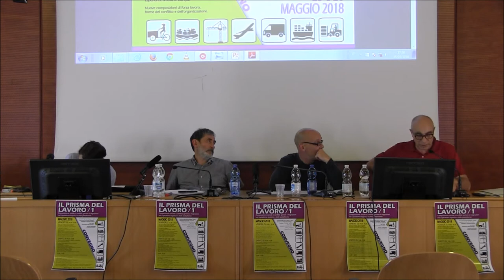Convegno: "IL PRISMA DEL LAVORO/ 1" 25-26 maggio 2018: intervento di Devi Sacchetto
Intervento di Devi Sacchetto (Unipd)